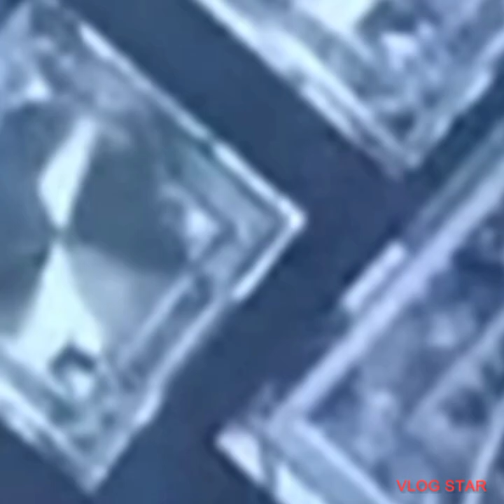The Bb Philippians wenner of 2024/beauty pageant wenner 2024